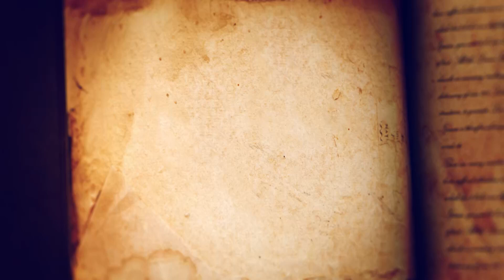《非常了不起》EP38 5/31 ｜動作百百款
📍主題：動作百百款
探險隊：楠梓國小 楠仔坑科技隊
🔔5月31日 下晡5點🔔 公視台語台ch14
00:00 紹介主題、參賽隊伍
04:45 叫阮的名：動作
09:22 台語上輾轉
10:32  Q1 (唱)
10:48  Q2 (炒菜)
11:16  Q3 (踢球)
11:40  Q4 (握手)
12:06  Q5 (釣魚仔)
14:20  選你無毋著
15:02  VCR1-武術導演  佮「脫輪」有關係的智識佗一个是正確的？
       白鑠鑠：愛隨撨予轉去  \ 紅記記：愛趕緊固定脫輪的部位
18:42  VCR2-武術導演  「目睭金金人傷重」是啥物意思？
       白鑠鑠：形容人無情無義  \ 紅記記：拄著困難攏講袂出喙
22:02  臆寶物
-主持人-
蔡昌憲（飾演 智慧之神-憲神）
米可白（飾演 探險隊長-阿米）

-助理主持人-
呂世偉（飾演 白精靈-白鑠鑠）
邱立縈（飾演 紅精靈-紅記記）
電視
拜一到拜三 17:00
重播
拜二到拜四 06:00
拜六禮拜    10:00
網路
YT、FB 18:00